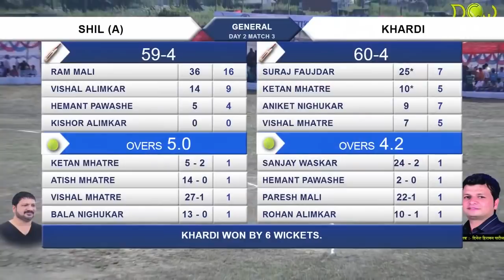Suraj Faujdar, (Khardi), (25 Runs In 7 Balls), GAONDEVI CHASHAK KHARDI , 2017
SHOW MORE